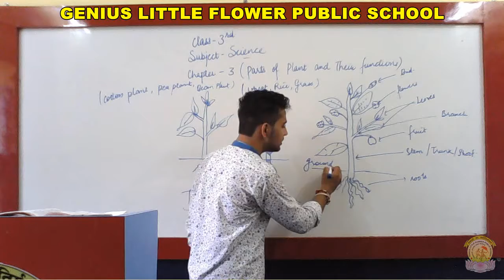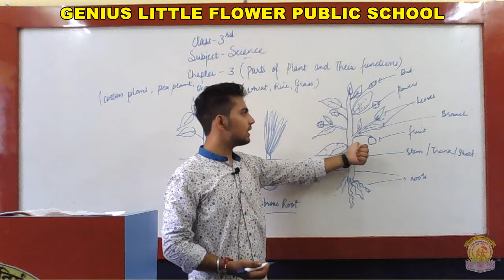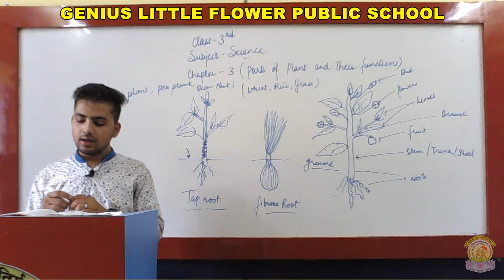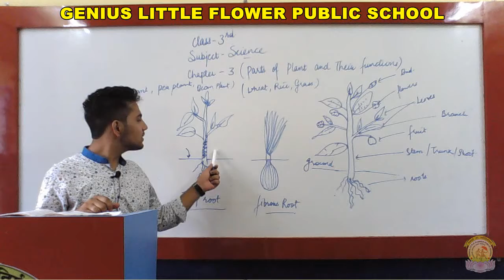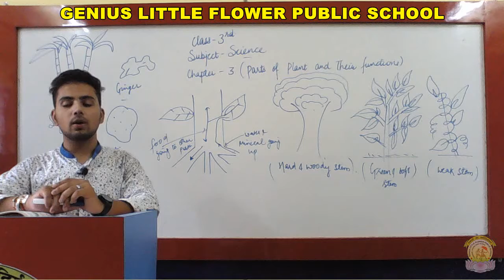3rd Science Ch-3 Part-1 {Mr.Rupesh}